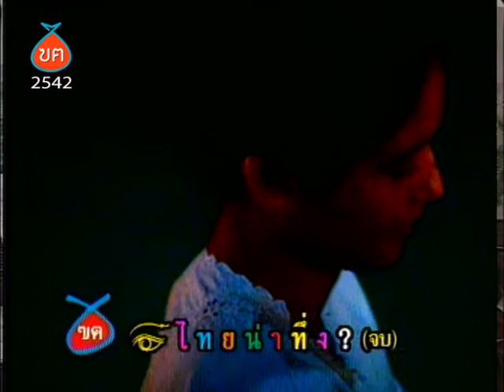พัฒนาการท่องเที่ยว=พัฒนาประเทศ HL ฃฅ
พัฒนาการท่องเที่ยว=พัฒนาประเทศ
Highlight รายการฃอคิดด้วยฅน ตอน ไทยน่าทึ่ง
ออกอากาศ 10 และ 17 มีนาคม 2542
ท่องเที่ยวประสบความสำเร็จ นำเม็ดเงินรายได้หลักเข้าสู่ประเทศไทยตั้งแต่อดีต AMAZING THAILAND  ไทยยังน่าทึ่ง หรือมีปัญหาน่ากังวลอย่างไรบ้าง
- พิทักษ์ อินทรวิทยนันท์ รัฐมนตรีประจำสำนักนายกฯ
- ดร.ธเนศวร์ เจริญเมือง คณะสังคมศาสตร์ มหาวิทยาลัยเชียงใหม่
- ภราเดช พยัฆวิเชียร รองผู้ว่าการ ททท.